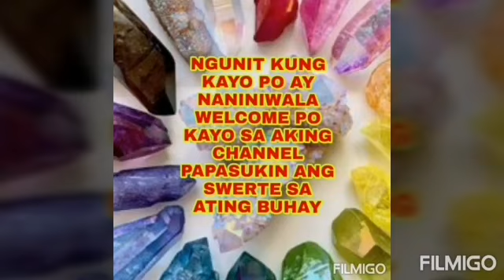Pagpapatugil ng Gulo ng Pamilya at Pagiging Negative thinking-Apple Paguio7